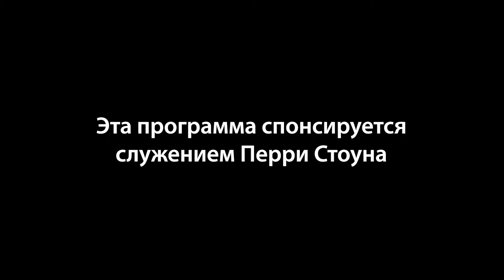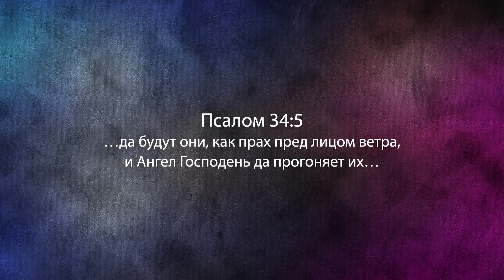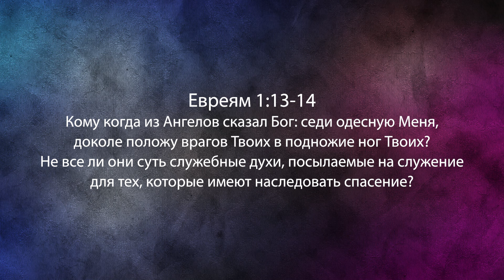ПОШЛЮ АНГЕЛА, ЧТОБЫ ДОСТИЧЬ НЕСПАСЕННЫХ! «Фестиваль Манны» (1176)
«Пошлю ангела, чтобы достичь неспасенных членов семьи». В 34-м Псалме 5-м стихе написано: «Да будут они, как прах пред лицом ветра, и Ангел Господень да прогоняет их». Давайте немного поговорим про ангелов. Один из ключевых моментов, которые вам нужно понимать, для чего ангелы приставлены к людям, имеющим завет с Богом?

И мы можем использовать способность, которую Бог позволил ангелам иметь, чтобы служить нам и нашим семьям и помогать нам в защите. А иногда даже в нашей совести, когда мы слушаем голос Господа, который направляет нас. Еще немного поговорим про ангелов и неспасенных. Кто такие неспасенные? Если вы никогда не вступали в отношения завета с Богом устами и сердцем, то у вас нет отношений завета с Господом. Вы можете знать, что есть Бог, можете верить, что Он существует, но Библия говорит: «Ты веруешь, что Бог един: хорошо делаешь; и бесы веруют, и трепещут.» Так что просто вера в Бога не приводит к завету.